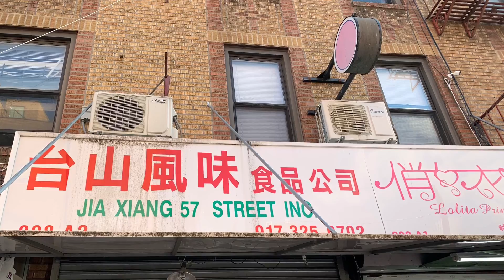[FOOD TRAVELS] WALKING AROUND AND EATING IN BROOKLYN'S CHINATOWN!!